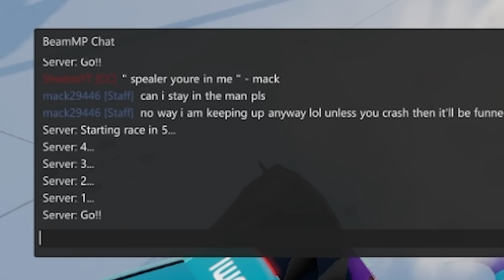Jumping Flying Cars Off the BIGGEST RAMP in BeamNG Drive Mods Multiplayer!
Jumping Flying Cars Off the BIGGEST RAMP in BeamNG Drive Mods Multiplayer! Get ready for some adrenaline-pumping action as we jump and fly cars off the biggest ramp in BeamNG Drive mods multiplayer! Join Camodo Gaming and his friends as they perform crazy stunts and epic crashes in this exciting game.